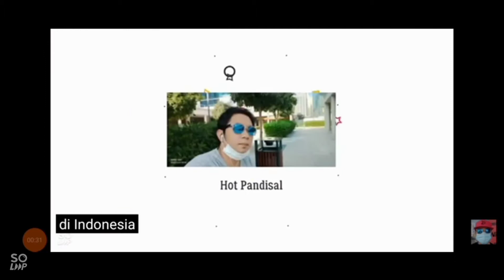all star babes | asian models